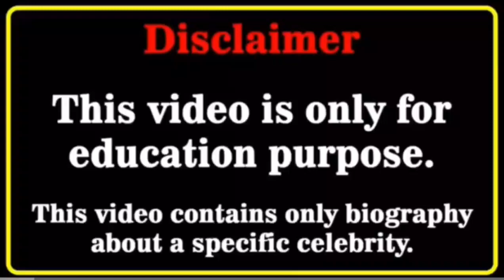Jang Seung Jo and kang so ra biography |Real life partner|Real age | height